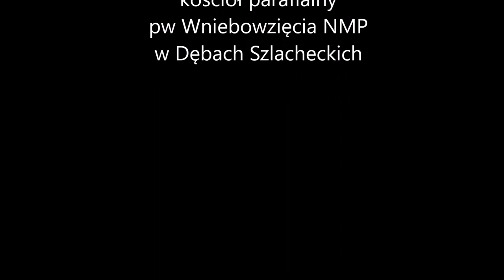Harcerskie kolędowanie 4DH Wojownicy Lasu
Harcerskie kolędowanie 4DH Wojownicy Lasu - Pasterka w kościele parafialnym pw. Wniebowzięcia NMP w Dębach Szlacheckich